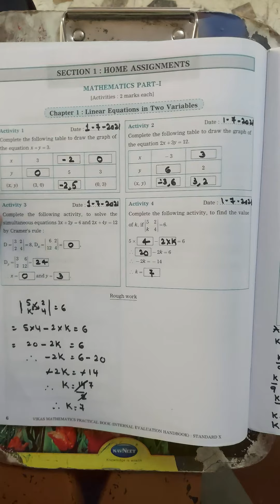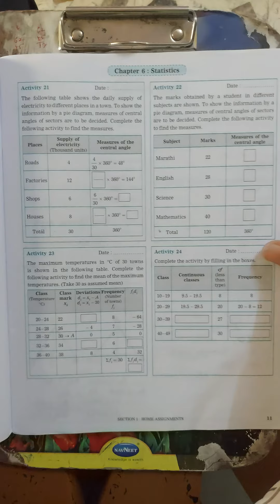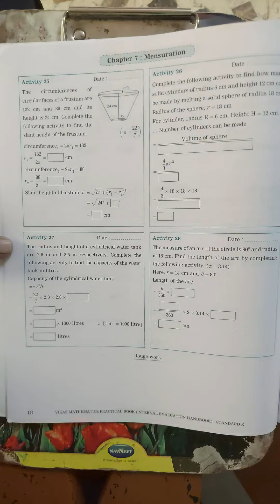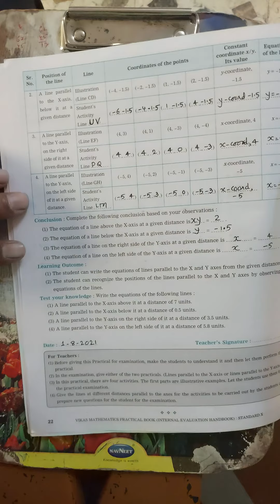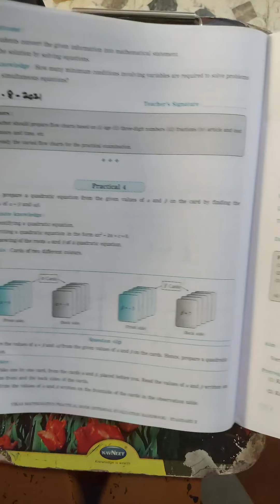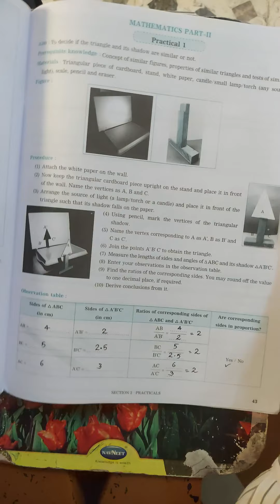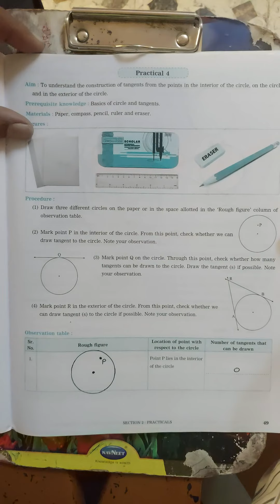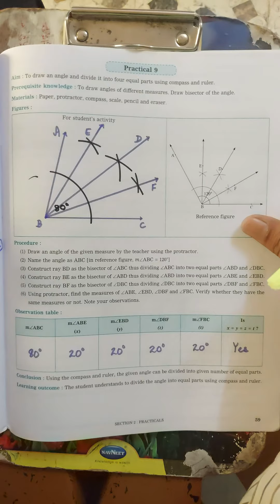SSC Board 2022 | Maths Practical | Part 6 | All Solutions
SSC BOARD 2022 | Maths Practical | Part 6

Dear Friends,
We have started new video on MATHEMATICS PRACTCAL I and II. Please go through the video and complete your PRACTICAL BOOK. Daily will upload new video on your Practical BOOK at 11 am.

Please go through the link Below you will find FULL CHAPTERS VIDEO of MATHEMATICS PART 1 and MATHEMATICS PART 2

1. Linear Equation in Two Variables

2. Quadratic Equations

1. Similarity

2. Pythagoras Theorem